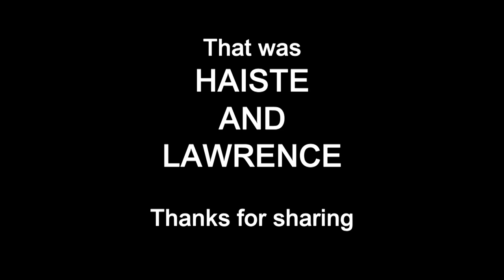Wills and Kate - Hip Hop Baby Rap SUBTITLED SONG VERSION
Follow them @jollygoodlarks or Facebook - Haiste and Lawrence.

Written and performed by Greg Haiste and Marie Lawrence
Producer: Peter Maynard, Betsy Works Productions
Director: Par Jonsson

Crew HODs:
Director Of Photography: Oliver Schofield
Art Director: Adam Neville
Sound: Paul Nathan
Wardrobe: Helen Wrigglesworth
Make-Up: Poppy Van Praagh
Offline Editor: Nathan Perry-Greene, Cut And Run
Colourist: Simona Harrison, Rushes Post
Online Editor: James Dooley, Rushes Post
Audio Mix: Hass Hassan, Jungle
Studio And Location: SLV Studios and Theatre Delicatessen

Dancers: Lisette Foster, Alec Mann, Jonnie Riordan and Krista Vuori

With thanks to Janie Jenkins, Neil Connolly, Jane Hammond, Louisa Gummer, Miranda Dawe, Stephanie De Whalley, Jordan K Olpherts and with many thanks to all our friends and particularly the rest of the crew who worked so hard and made this so much fun.

All lyrics by Haiste and Lawrence
All music by Haiste, Lawrence and Russell
Music production by Charlie Russell

LYRICS:

Crazy lady situation still making her queasy
I'm rankled my cankles are swelling uneasy
Mood swings!
Would you like a cup of tea?
Yes please. ____ YOU! Ah you've made one for me

Put on weight, what a fate!
Love this inflated state.
This mutha's slaving for a craving to up the stretch mark rate
He doubles up his love for double double the Kate
I say I'd double up my dipper for a lovely dip o' Pippa

(K: What?
W: Pardon?)

Duke and Duchess of CamFRIDGE
It's my new church, it's like a relig
Chockful of chocolate
Curly Wurlies get me high
Four-and-twenty cream cakes baked in a pie

Fill your hole!
Eat some coal! Screw the hunger control
Hold on - coal?
Smoke a bowl!
What's this hormonal roll?
A potent pork means she wants to eat chalk
I'm a duchess and I wanna eat chalk!

CHORUS:

Pregnant! Still mother ____ing pregnant
Oh yeah, we're mother ____ing pregnant
That means I'm mother ____ing pregnant
No you're not William, I am

It's me, still mother ____ing pregnant
Check this, I'm mother ____ing pregnant
How does it feel to be the hottest girl in the world? Girl in the world?
Can someone pull my finger?

As the belly's designed to bounce what counts is that the heir's allowed to grow inside...
What, like fart gas air? Urgh! What is this air?
Like 'heir to the throne', blood. Don't lose your hair

About to pop and the pregnant mind frazzles
A constant need to pee and the world bedazzles
A royal function's compunction is a brain malfunction
Her head flops to slop like a dubstep drop!

CHORUS:

Ah yeah, we're mother ____ing pregnant
____ me! I'm mother ____ing pregnant!
P-R-E-G-A-N-T! Tell them what it means to me!
Um, that spells 'PRE - GANT'
Oh yeah.